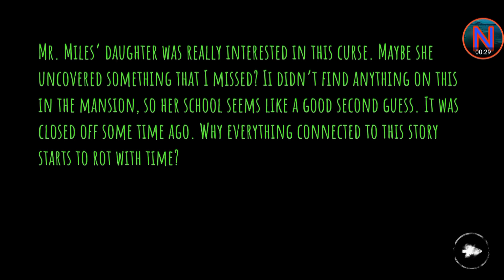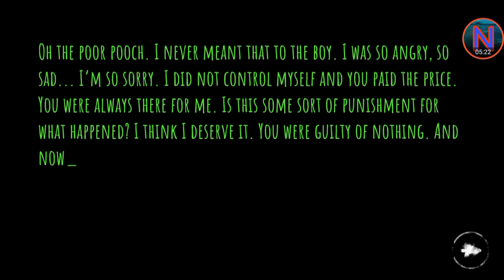Eyes - The Horror Game - Good Boy School Normal Mode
Hello everyone, Welcome to my New Channel. So today, we'll play game call Eyes - The Horror Game. Love you guys.❤

Escape from terror, jumpscares and maze ghosts—a free, scary & dark horror game!

You're trying to escape, but it's after you!
The ghost seeks you.

RUN!!

Escape ghosts and endure evil jumpscares in this free yet terrifying horror game.

Discover heart-thumping terror and scary creatures in this free atmospheric horror game. But no matter what, never play alone in the dark.

As you explore decaying rooms in search of riches, an eerie wail shudders through the dead air and fills your heart with horror.

Lights flicker, books rattle on their shelves, and the TV bursts into static.

Seven reasons to download Eyes – The Horror Game right now:

→ Multiple scary monsters to choose from – or create your own with custom visuals and audio
→ Multiple levels to unlock. More added all the time
→ Use mystical Eye runes to see through the monster’s twisted vision
→ The perfect horror game: tense gameplay, sudden jumpscares, and a chilling atmosphere

Will you escape the mansion? Download Eyes – The Horror Game today for free!